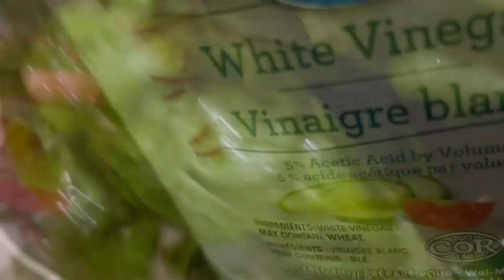تحضيرات رمضان 🌙تجهيزات لتوفير الوقت و الجهد